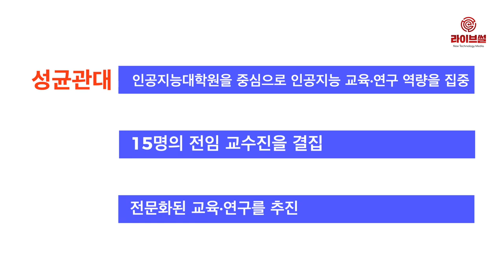[라이브썰] 인공지능대학원 3개 대학 선정 … KAIST-고려대-성균관대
인공지능(AI)분야의 국내 고급인재 양성을 위한 2019년도 인공지능대학원 지원 사업의 최종 3개 대학이 확정됐습니다.

과학기술정보통신부는 4일 한국과학기술원(KAIST), 고려대, 성균관대를 2019년도 인공지능대학원으로 최종 선정한다고 밝혔습니다.

정부는 인공지능 핵심(Core) 지식과 각 분야와의 융합 역량(AI+X)을 갖춘 연구자를 양성하고자 7차례에 걸쳐 인공지능 관련 전문가, 대학 등의 의견을 종합했습니다. 전문화된 커리큘럼과 전임교원(7명 이상) 확보, 석‧박사과정(입학정원 40명 이상)을 운영하는 학과를 개설하는 방식으로 시작하게 됐습니다.

지난 1월 말 신청 접수를 받은 결과 국내 12개 대학이 신청한 가운데 특화된 커리큘럼, 산학협력 및 국제공동 연구 등에 대해 대학의 교육여건과 특성에 맞는 차별화된 운영계획을 자유롭게 제안토록 했고 3개 대학이 최종 선정됐습니다.

KAIST의 경우 세계적 연구 역량을 갖춘 전임 교수진을 확보하고 2023년 이후 인공지능대학원을 넘어 단과대 수준의 인공지능대학으로 발전시킨다는 계획이 높은 점수를 받았습니다. 또한 경기도 판교를 아시아 최고 인공지능 밸리로 육성하려는 계획도 담고 있습니다.

고려대는 인공지능 분야 최고급 인재를 집중 양성하고자 박사과정(석박사 통합 및 박사) 중심으로 운영하고 글로벌 최우수 컨퍼런스 등재를 졸업요건으로 학생들의 연구 성과를 강화하겠다는 계획입니다.

성균관대는 인공지능대학원을 중심으로 인공지능 교육·연구 역량을 집중시키기 위해 인공지능 소프트웨어 및 하드웨어 관련 분야를 연구하는 15명의 전임 교수진을 결집, 전문화된 교육·연구를 추진할 예정입니다.

정부는 이번에 선정된 3개 대학에 올해 10억 원을 시작으로 5년간 90억 원을 지원합니다. 향후 단계평가를 거쳐 최대 5년(3+2년)을 추가해 총 10년간 190억 원까지 지원합니다. 선정된 3개 대학은 올해 2학기부터 인공지능 관련 학과를 개설합니다.